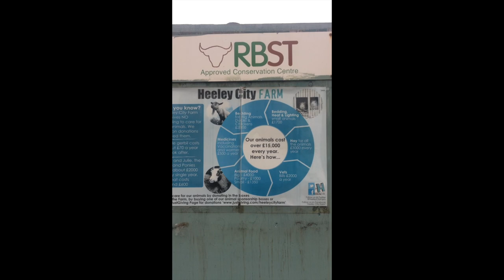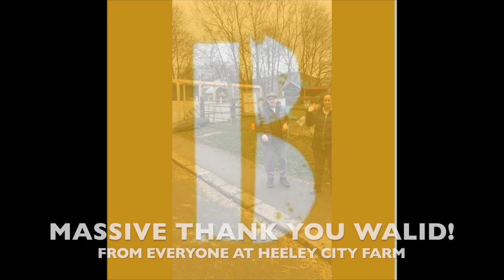Zahara and Walid's Couch to 5K!